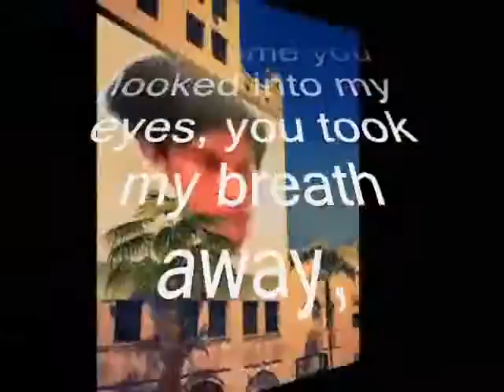your breath away ,